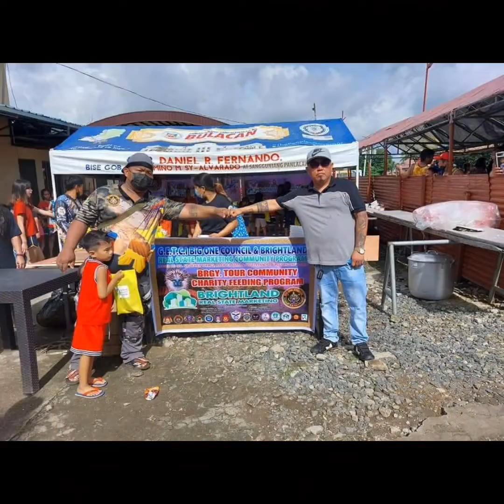G.E.T.C.I BIG ONE COUNCIL& BRIGHTLAND REAL STATE MARKETING COMMUNITY &CHARITY FEEDING PROGRAM